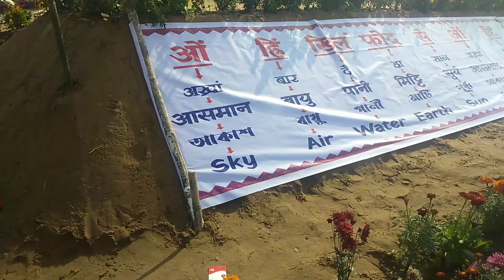Sonitpur Batwu soba g